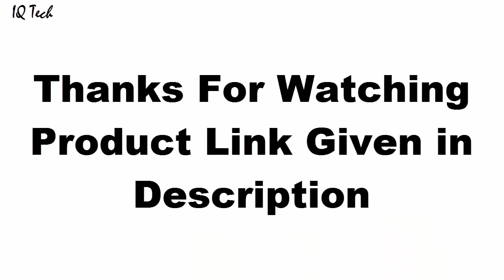3 Best New Dress Watches Under $200 For Men Buy 2020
10.Orient Bambino Ver. 2

09.Orient RA-AG0005L10A

08.Orient Symphony Gen II

07.ORIENT"Defender 2

06.Seiko SRP775

05.Citizen AO9000-06B Eco-Drive

04.Bulova 97A123

03.Seiko 5Watch SNZF17

02.Orient Disk Watch

01.SEIKO SBXC001 Watch